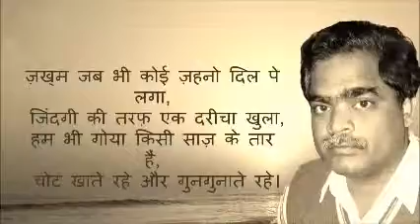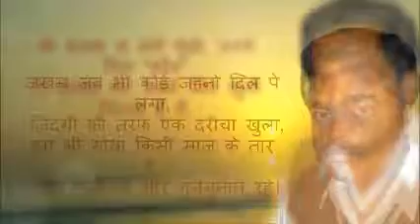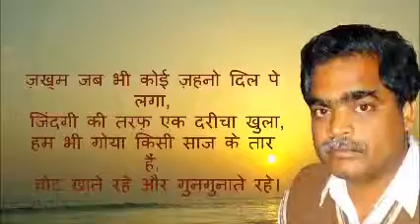GAZAL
MY GAZAL